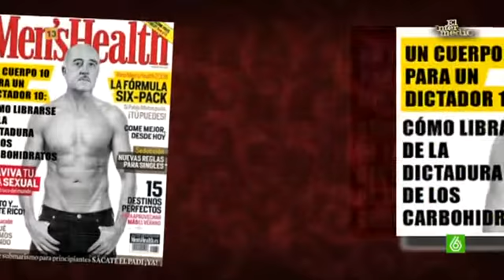El Intermedio: Beatriz Montañez disfrazada de Victoria Beckham,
Nos habla sobre 'La Transición', el momento en que Franco se vuelve fashion